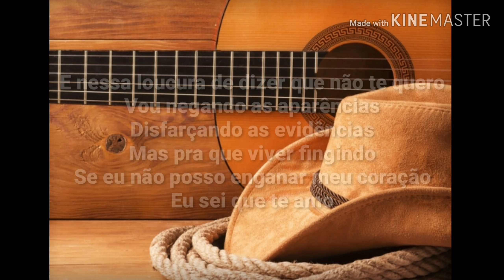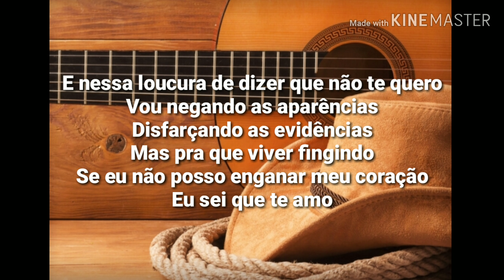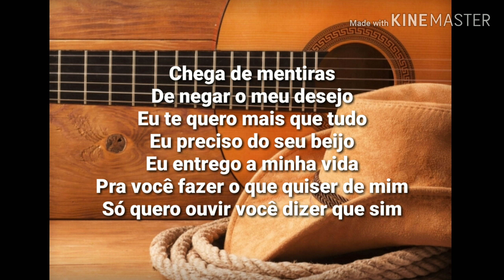Chitãozinho & Xororó - Evidências Letras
Sertanejando 2019
Chitãozinho & Xororó
Letras/Lyrics